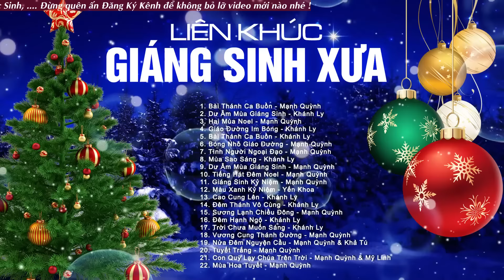Ca Nhạc Giáng Sinh Xưa Bất Hủ | Bài Thánh Ca Buồn | Liên Khúc Nhạc Noel Hải Ngoại Hay Nhất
00:00:00 1. Bài Thánh Ca Buồn - Mạnh Quỳnh
00:05:53 2. Dư Âm Mùa Giáng Sinh - Khánh Ly
00:11:13 3. Hai Mùa Noel - Mạnh Quỳnh
00:17:14 4. Giáo Đường Im Bóng - Khánh Ly
00:21:16 5. Bài Thánh Ca Buồn - Khánh Ly
00:26:14 6. Bóng Nhỏ Giáo Đường - Mạnh Quỳnh
00:31:45 7. Tình Người Ngoại Đạo - Mạnh Quỳnh
00:36:55 8. Mùa Sao Sáng - Khánh Ly
00:41:44 9. Dư Âm Mùa Giáng Sinh - Mạnh Quỳnh
00:47:32 10. Tiếng Hát Đêm Noel - Mạnh Quỳnh
00:53:35 11. Giáng Sinh Kỷ Niệm - Mạnh Quỳnh
01:00:14 12. Màu Xanh Kỷ Niệm - Yến Khoa
01:04:24 13. Cao Cung Lên - Khánh Ly
01:08:19 14. Đêm Thánh Vô Cùng - Khánh Ly
01:12:24 15. Sương Lạnh Chiều Đông - Mạnh Quỳnh
01:17:52 16. Đêm Hạnh Ngộ - Khánh Ly
01:22:43 17. Trời Chưa Muốn Sáng - Khánh Ly
01:28:22 18. Vương Cung Thánh Đường - Mạnh Quỳnh
01:33:59 19. Nửa Đêm Nguyện Cầu - Mạnh Quỳnh & Khả Tú
01:39:48 20. Tuyết Trắng - Mạnh Quỳnh
01:45:04 21. Con Quỳ Lạy Chúa Trên Trời - Mạnh Quỳnh & Mỹ Linh
01:52:12 22. Mùa Hoa Tuyết - Mạnh Quỳnh